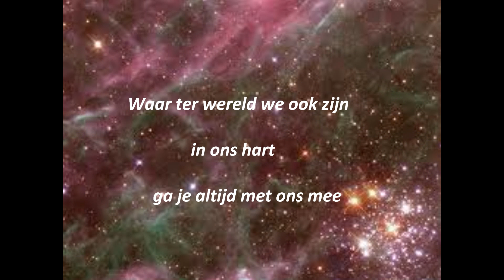Iris je was zo mooi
Iris ons mooie 5e kleinkind die 1 jaar geleden van ons heenging.
Lieffie wat missen we je erg.
Love you opa Joop & oma Anneke